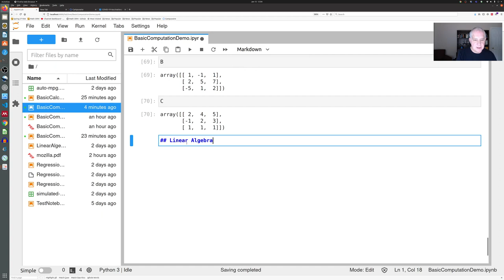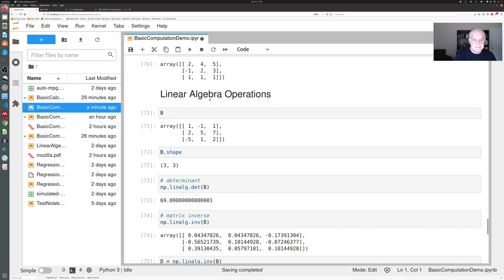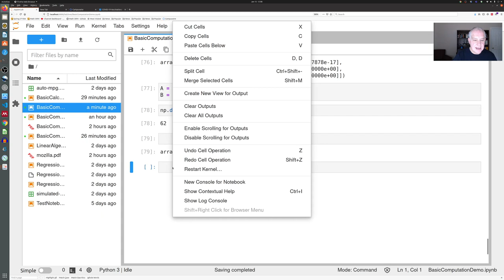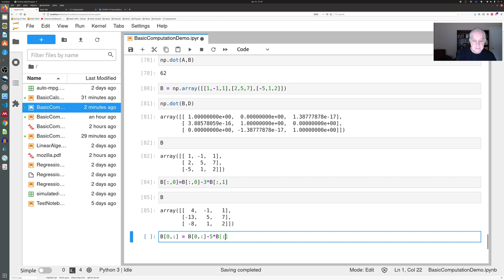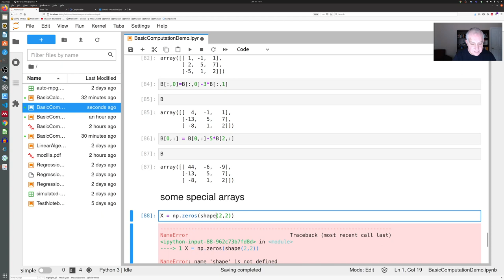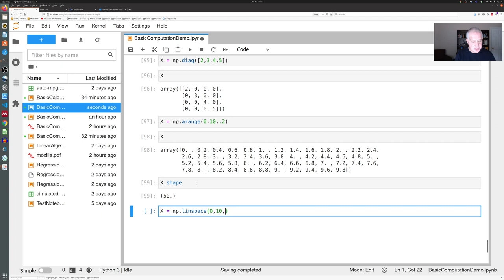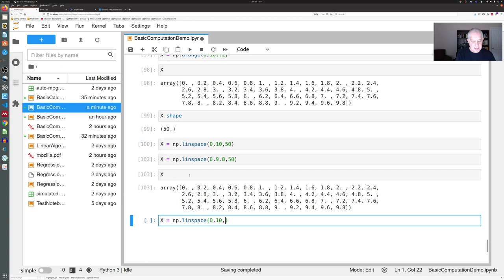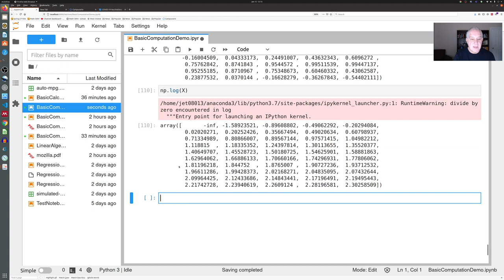Jupyter Notebook Calculations - Linear Algebra and Plotting - 2